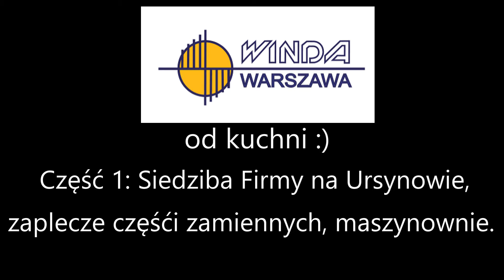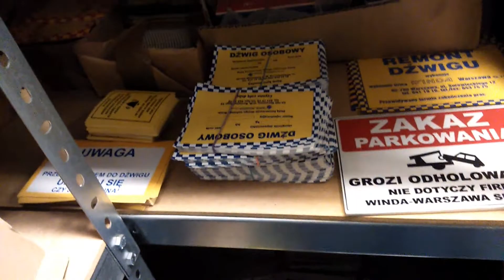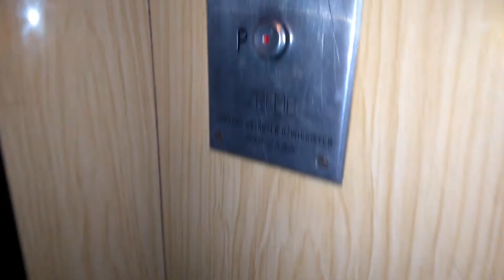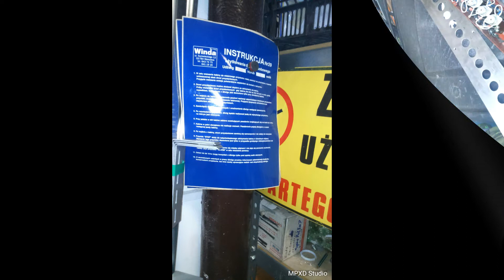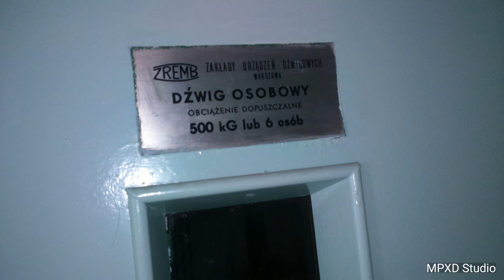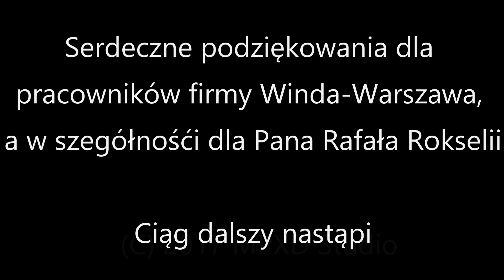Winda Warszawa od kuchni - część 1: Siedziba firmy, magazyn części zamiennych i maszynownie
Dziś pierwsza część jak wygląda firma Winda Warszawa od kuchni. W filmie zobaczymy biuro, magazyn części zamiennych i  maszynownie dźwigów.